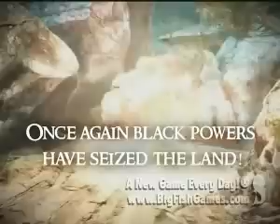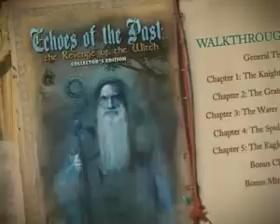Echoes of the Past: The Revenge of the Witch [FINAL]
Save the kingdom of Orion in Echoes of the Past: The Revenge of the Witch! Once again black powers have seized the land and this time the witch is more determined than ever to take her revenge on you. The entire city is gripped by fear and it's up to you to save them, and yourself. Exorcize the evil and defeat the witch once and for all!